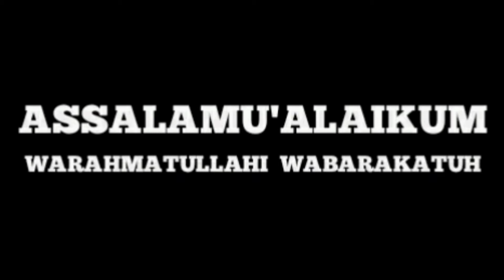# 147 | Brudel Cake Mini Warna Warni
Assalamu'alaikum Wr.Wb

Alhamdulillah...
Kembali lagi di Dapoer Aliyah Bilal.
Kali ini Dapoer Aliyah Bilal ikutan bikin kue yang lagi viral teman2.
Yang ini dibuat versi mini dan warna warni☺️
InsyaaALLAH...
Rasanya enak dinikmati selagi hangat.
Prosesnya juga mudah.

Nama  menunya:

"BRUDEL CAKE MINI"

Yang mau recook ini dia bahan2nya:
1 Butir Telur
120 Gr Gula Pasir
40 Gr SKM ( 1 Sachet )
30 Gr Margarin
1/4 Sdt garam
250 Ml Santan ( Santan Instant 65ml + Air )
300 Gr Tepung Terigu
1 Sdt Ragi  Instant
Secukupnya Kismis dan Keju ( Untuk Toping )

Untuk cara buatnya lihat dividio ya..!

Jazaakumullah...
Terimakasih..